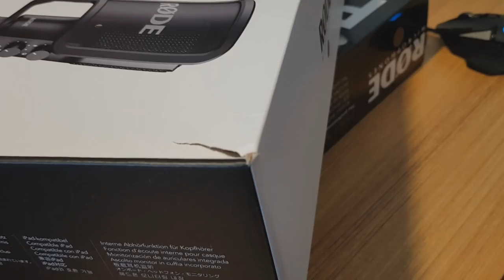LE MEILLEUR MICRO POUR YOUTUBEUR?! (Rode NT USB)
🖊️ Description  🖊️

Yo, aujourd'hui j'unbox avec vous le micro Rode NT USB, c'est mon nouveau micro, je vais en faire bon usage ;)

Le Micro
(-60 € dès maintenant! Il est en promo)

• 📞 Teamspeak : ts.lotary.fr